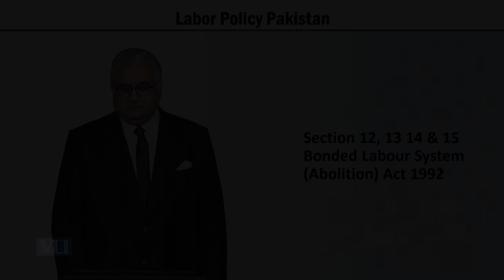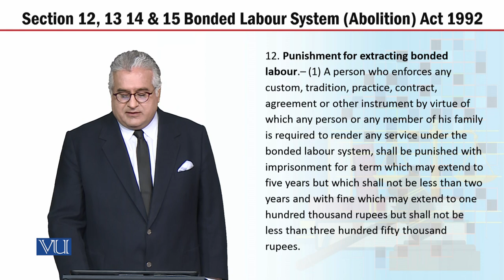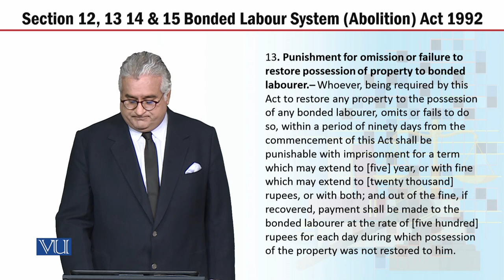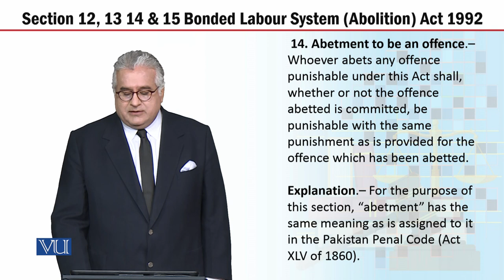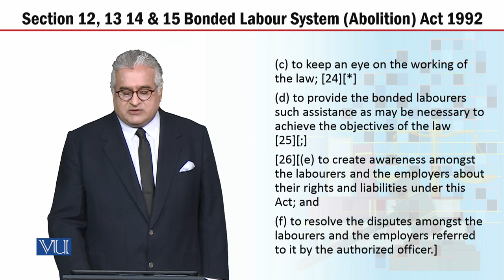MGT723_Topic190 | Labor Policy